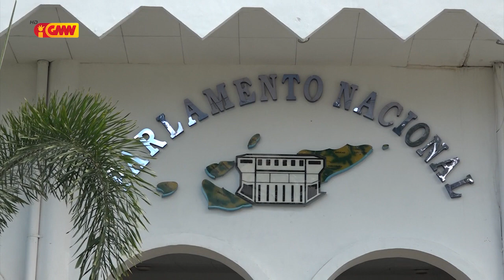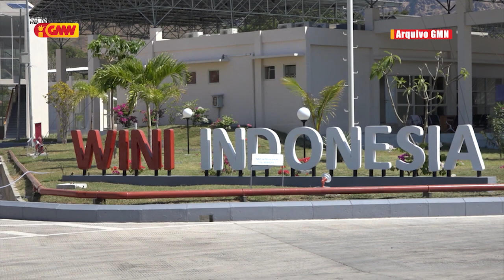Bankada Fretilin Apoiu Polítika Governu nia atu deklara tan EE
Bankada Fretilin Apoiu Polítika Governu nia atu deklara tan Estadu Emerjénsia